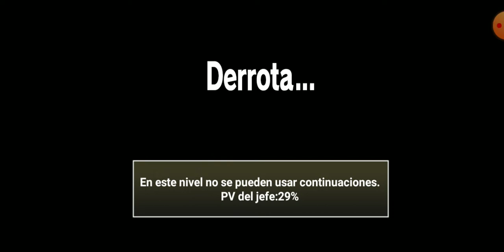Hola Pato | The Battle Cats